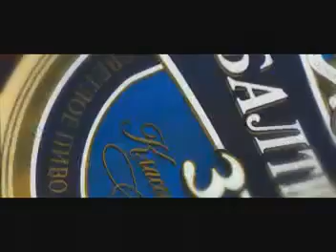Реклама пива u0027Балтика u0027 Бильярд